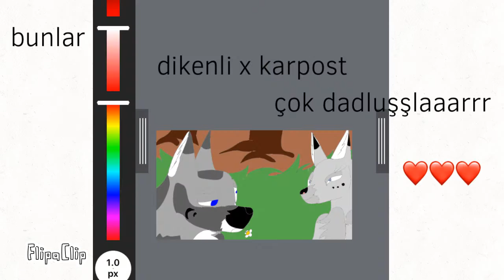Yen'i çizim şeklim kedi çizimim